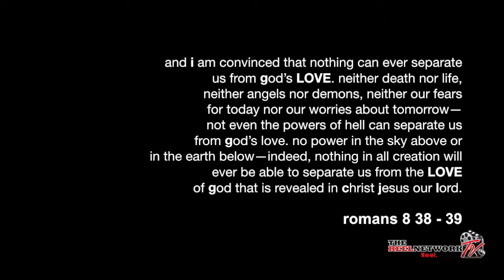Reel Blessed with Pastor E: LOVE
Today's sermon is all about God's love . Share a story of feeling God's love in your life, it may bless someone.